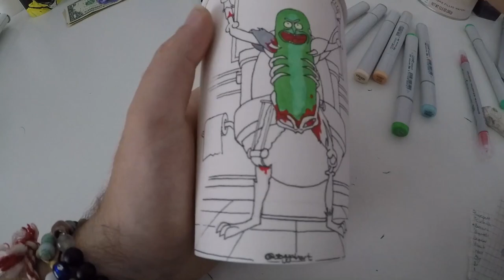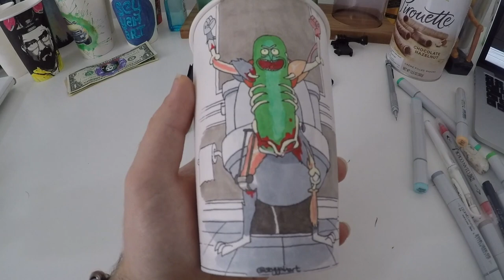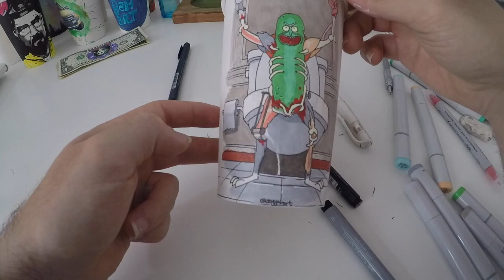PİCKLE RİCK ÇİZİMİ | Copic markerlarıyla Rick and Morty | seyyahart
Turşu sever misiniz?
Peki Rick'in turşu olmasını? Rick and Morty'deki en iyi bölümlerden biriydi Rick'in turşu olması. Bilmeyenler için o bölümden kesitler koydum (Kaldırmak zorunda kaldım telif yüzünden :D). Geçen yaptığım dolar çiziminden sonra sunumu değişik bir bardak yapayım dedim. Instagram'a da uzun zamandır bardak atmamıştım. Bir atışla iki kuş vuracak bir tercih yaptım. Çizim beni zorladı yine gözümün önünde GoPro olmasından ötürü ama ortaya güzel bir sonuç çıktı.
Eğleneceğinizi ve çizimi seveceğinizi garanti ederek, iyi seyirler diliyorum :)